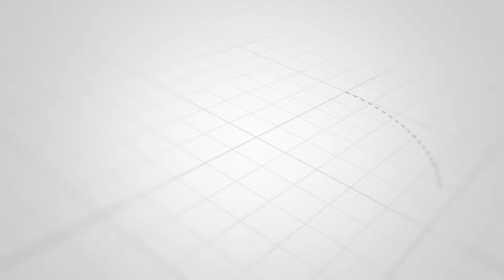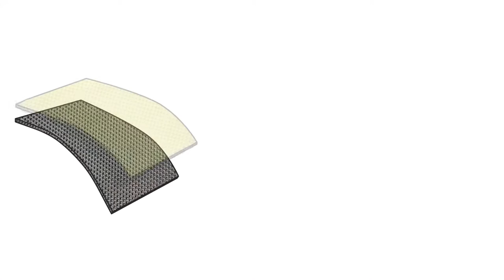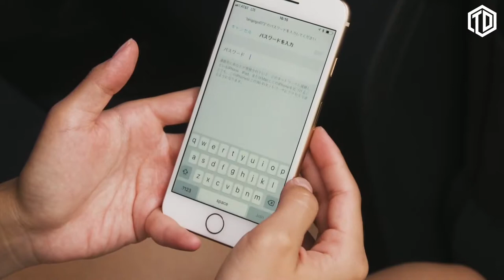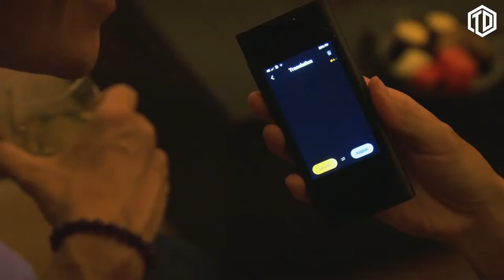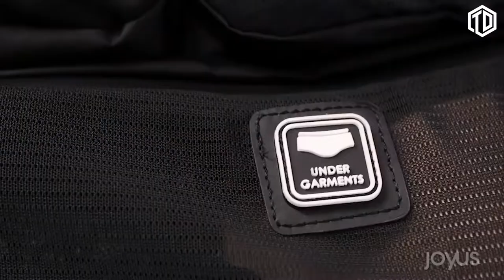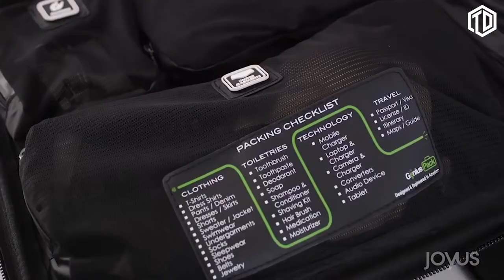5 Coolest Travel Gadgets 2019 You Should Have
Go Sling PRO
Langogo AI Translator
The Travel Line
Genius Pack G4 22